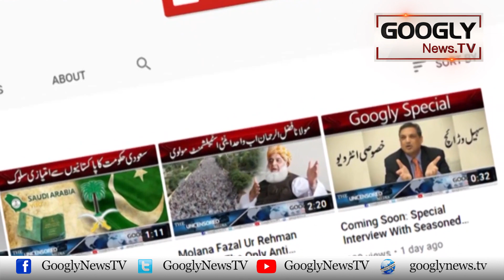Wazarat-e-Uzma Sai Hat-tay Hei Imran Khan Nai Awam Sai Chanda Mang Liya | Googly News TV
Wazarat-e-Uzma Sai Hat-tay Hei Imran Khan Nai Awam Sai Chanda Mang Liya